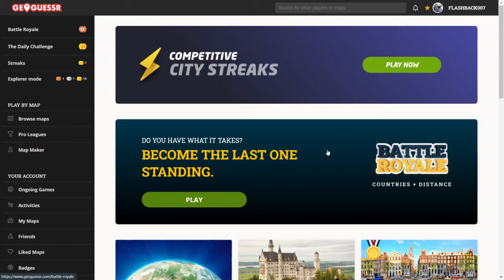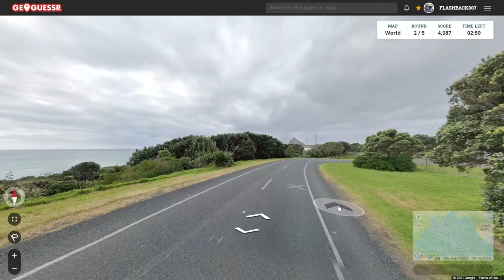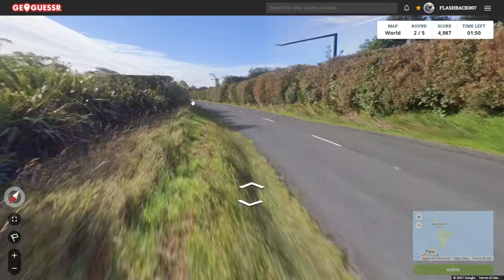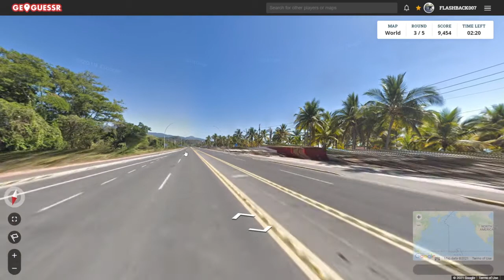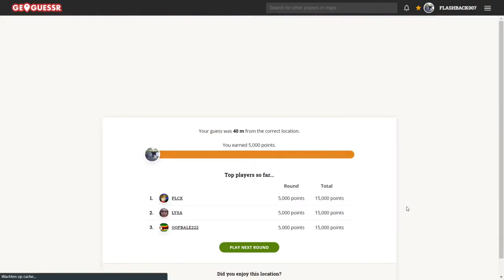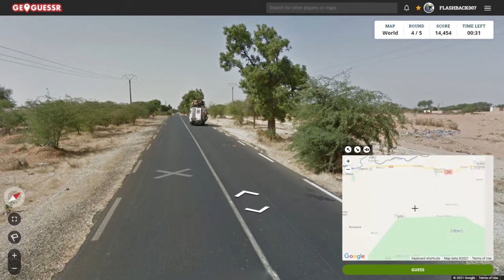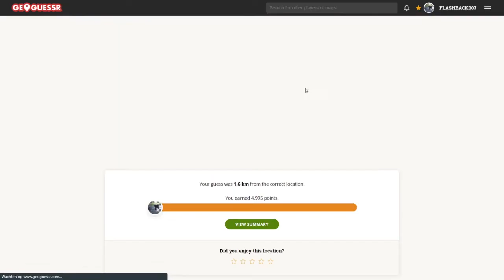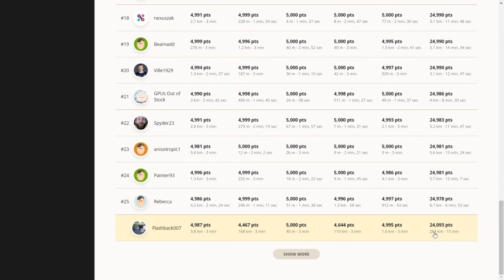GeoGuessr Daily Challenge #858: Onverwacht dichtbij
Had ik niet zien aankomen, misschien mijn beste 'per ongelukje' van GeoGuessr